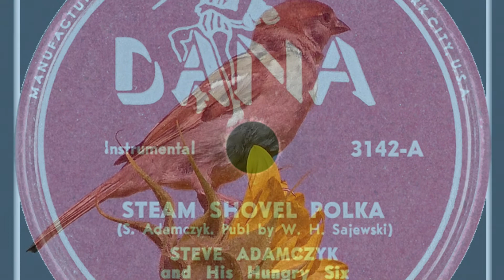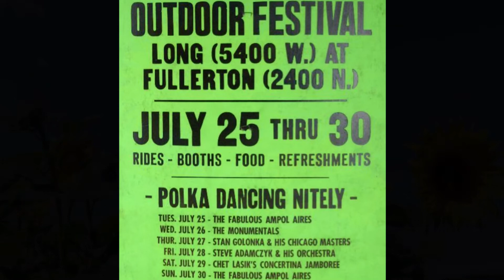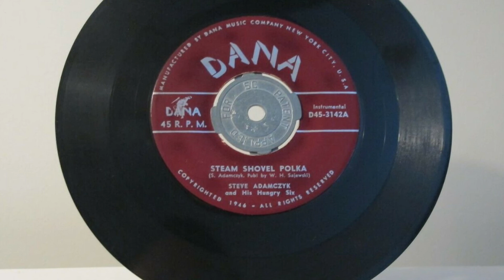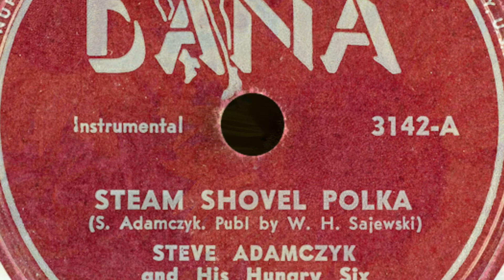POLISH 78rpm recordings in the US, 1953. DANA 3142. Steve Adamczyk. Steam Shovel / Big Oak polkas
New York City. 1953. DANA 3142. Side A: Steam Shovel –polka. Side B: Big Oak –polka. Steve Adamczyk and his Hungry Six Orchestra.